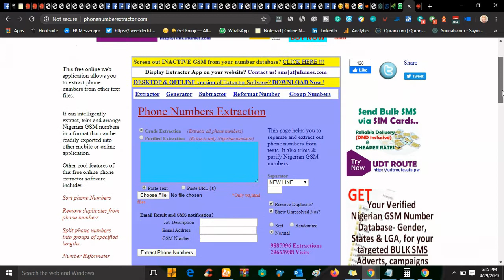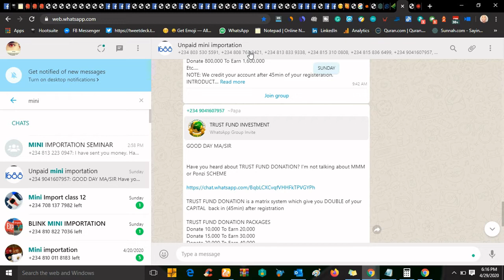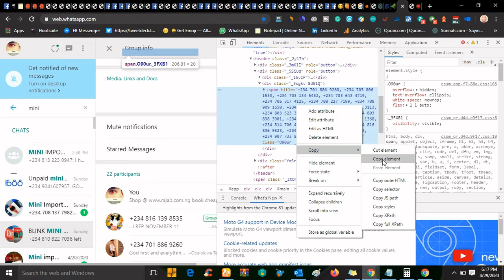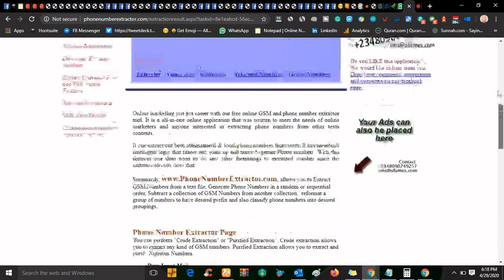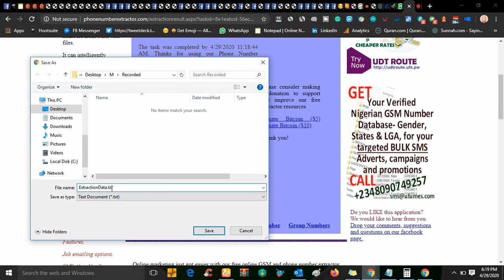WHATSAPP: HOW DO I EXTRACT ALL CONTACTS FROM WHATSAPP GROUP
This video is basically on how to extract WhatsApp group phone numbers without an app.